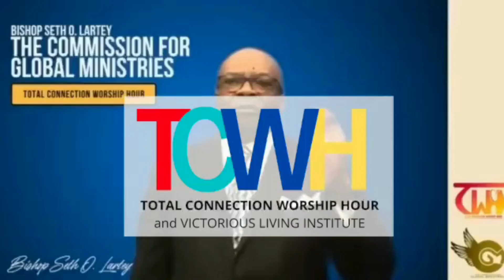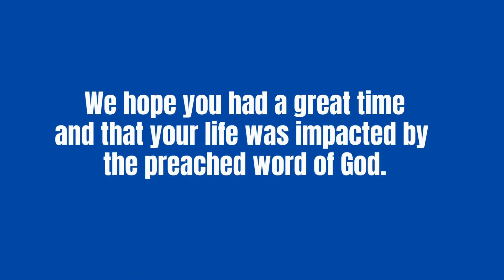APRIL 23, 2023 | Total Connection Worship Hour with Rev. Dr. Seth O. Lartey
Welcome to Total Connection Worship Hour with Rev. Dr. Seth O. Lartey.  This worship experience will bless you and impact you as we celebrate the oneness of unity with each other and the Lord Jesus Christ.  Get ready to hear a life-changing message of impact from Rev. Dr. Seth O. Lartey.  Please remember to visit us on our and join us every Sunday at 4:00 PM EST for a live broadcast of Total Connection Worship Hour.